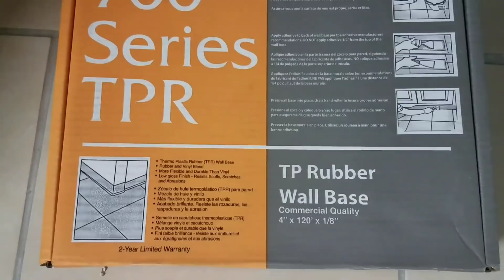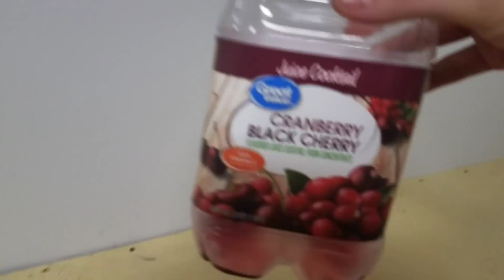Szegély felrakva, konyha asztalok beszerelve